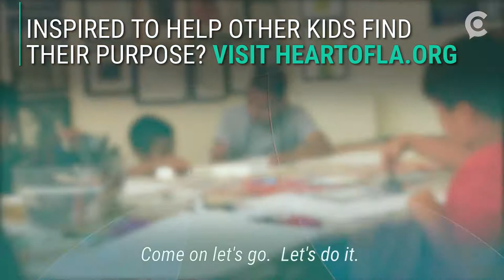Street Tagger turns into artist and gets a full scholarship to college.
A young man from the Rampart section of LA who was living amongst gang members found his passion in art and got a full scholarship to art school after teachers at HOLA mentored him.